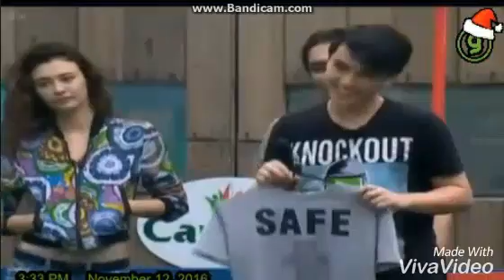Luis Vs Edward